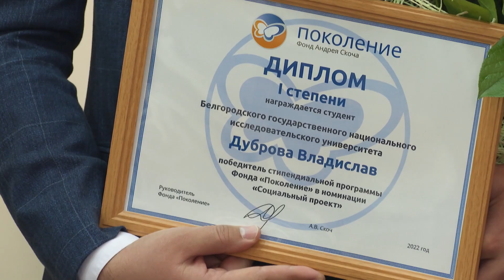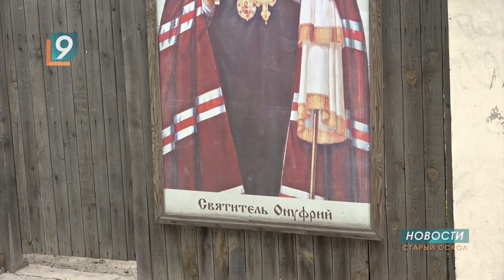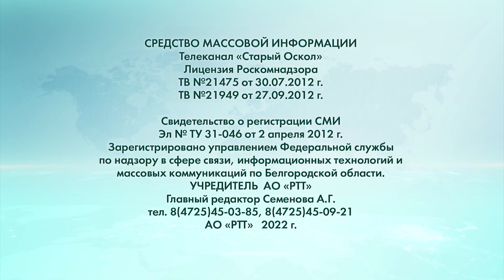Новости Старого Оскола от 1 июня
Лето начинается с Международного дня защиты детей

День защиты детей с размахом отметили в Лапыгине

Что изменится в жизни оскольчан с 1 июня

ЛДПР поможет завершить реконструкцию "Комсомольца"

В областном центре назвали имена лучших студентов региона

В Старом Осколе завершилась тринадцатая городская спартакиада среди дошколят

Сегодня, 1 июня, РПЦ отмечает День памяти новомучеников и исповедников земли Белгородской

Прогноз погоды в Старом Осколе и Губкине на четверг, 2 июня